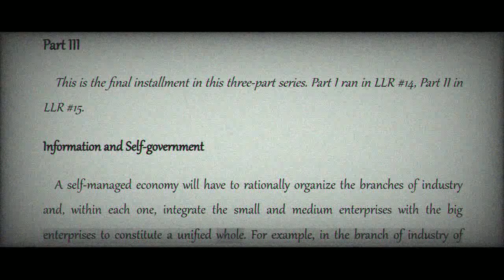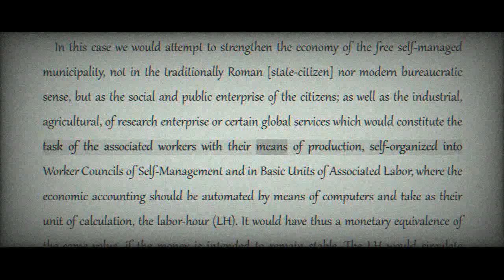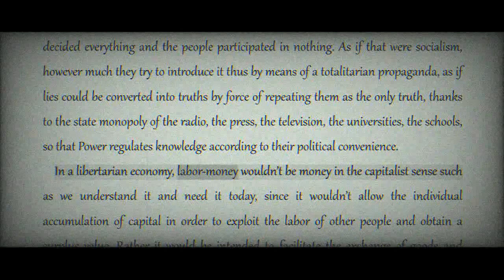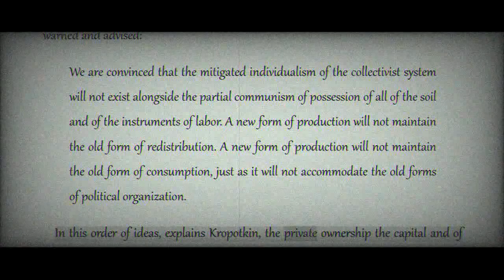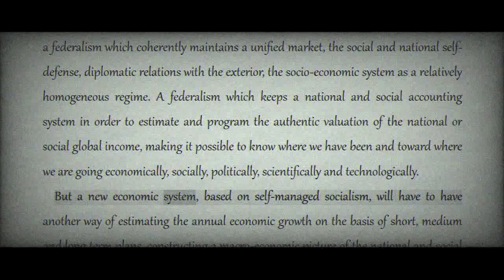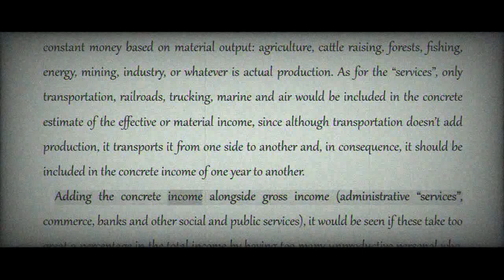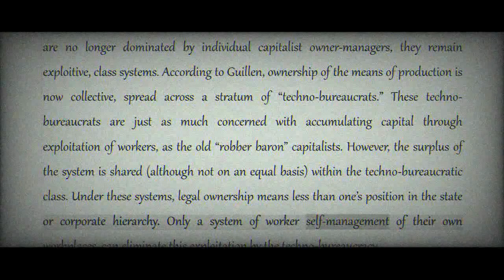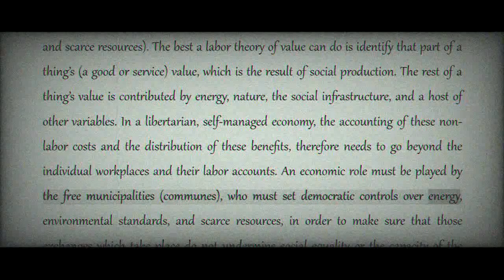Abraham Guillen & Jeff Stein: Principles of Libertarian Economics {3/3} [COLA Audiobook + Text]